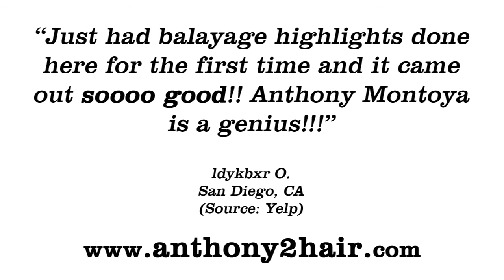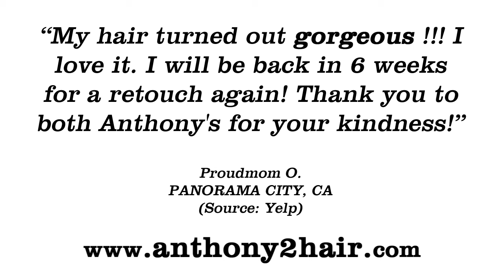Anthony2 Hair Studio & Spa - Mission Hills, CA Hair Salons Reviews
Reviewed: ★★★★★ Anthony2 Hair Studio & Spa is a top reviewed Salon in Mission Hills, CA. This video shows some of the excellent reviews and testimonials that have been offered by their happy clients. (Real reviews by real customers)